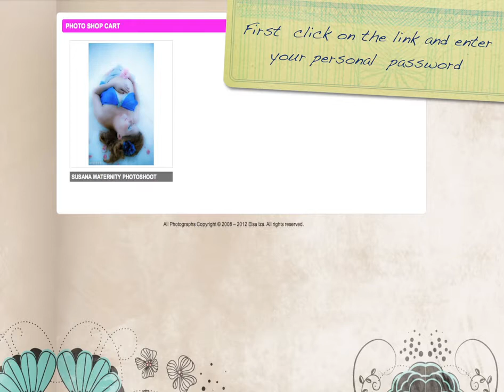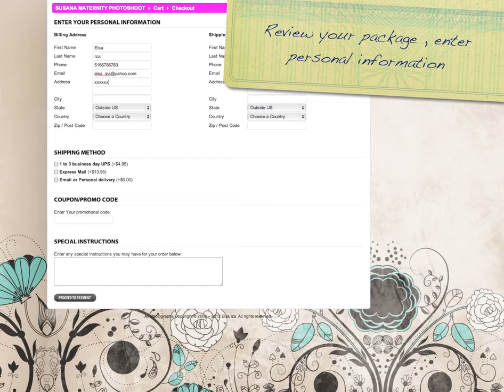ELSA IZA PHOTOGRAPHY PRINTING PHOTO CART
Photo Cart Printing Tutorial : Learn how to make your own favorite folders and choose your images for purchase